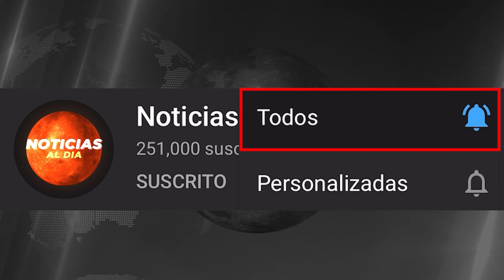NOTICIAS DE VENEZUELA hoy 26 de FEBRERO 2024, Noticias De Venezuela Hoy Última Hora 26 SEGUROS HOY